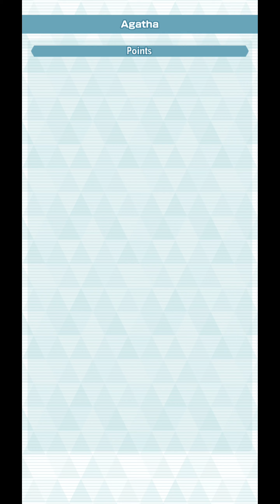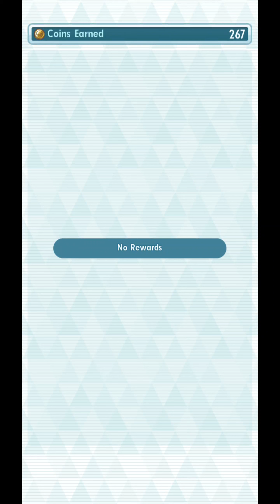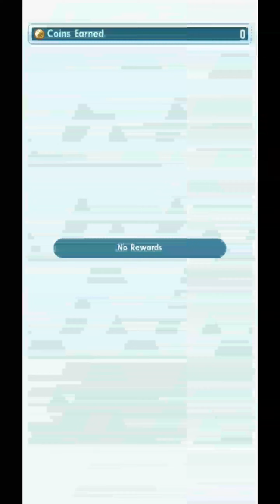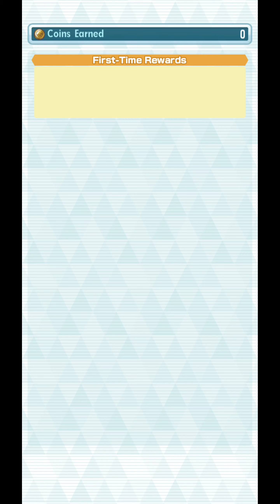[Pokemon Masters EX] 6-STAR EX SONIA (SPECIAL COSTUME) & TSAREENA | Increase Potential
Our Cosplay Sonia summons weren't as good as Cosplay Lillie's, but we still got her to 3/5 at Tier 10 anyway! It's been a while since I wanted to replace Selene as my Grass-type Striker, so let's see how Cosplay Sonia is at 6-Star EX!

Want me to react to your Cosplay Sonia pulls? Submit your videos to my Community Tab!